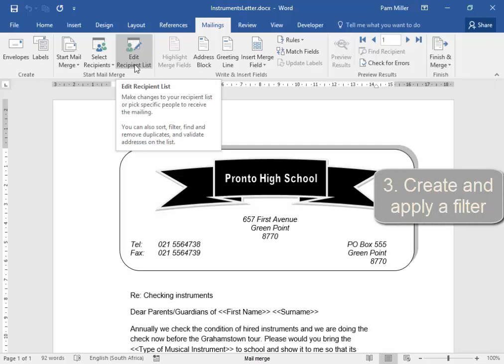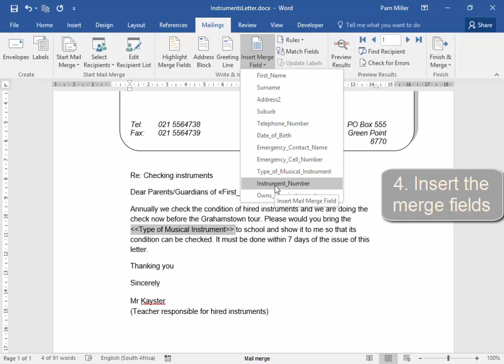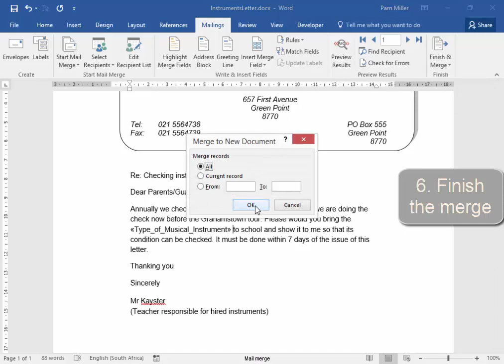Mail merge Instruments Letter with Filter